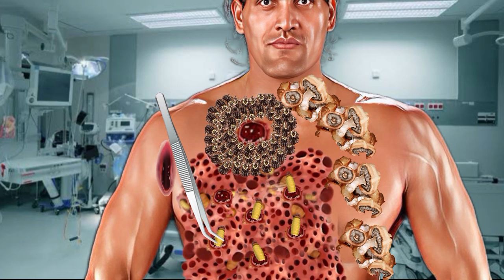ASMR the great khali treatment | ASMR maggot removal | ASMR dog tick removal | ASMR cartoon